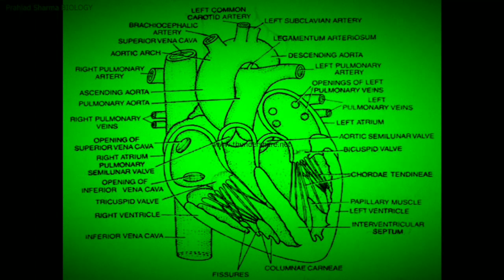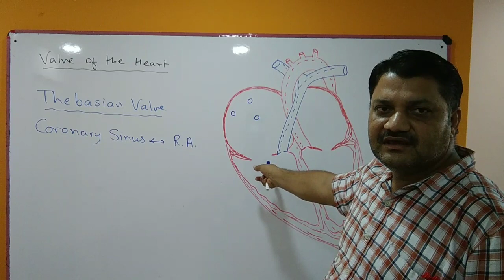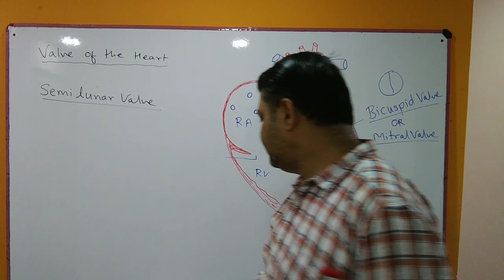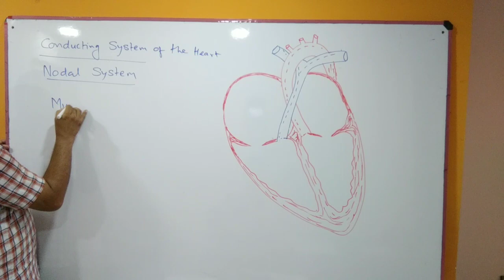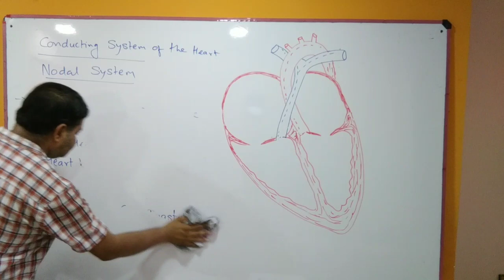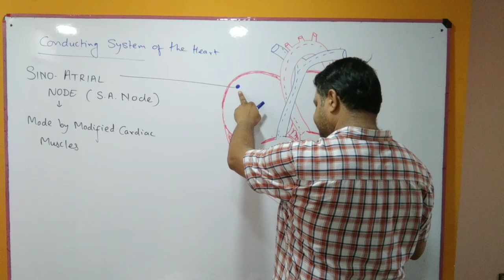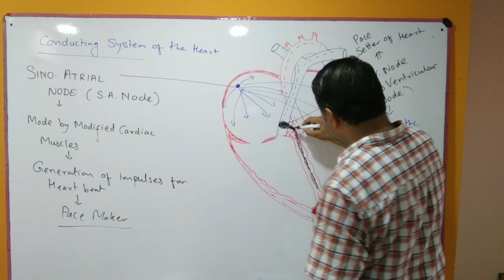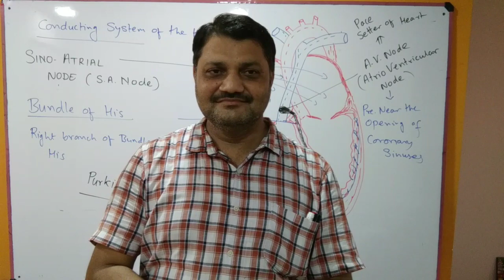BODY FLUIDS AND CIRCULATION I CONDUCTING SYSTEM OF HEART I by Dr. Prahlad C. Sharma Sir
The Conducting System of the Heart
The entire heart is made up of cardiac muscles. The ventricular walls are thicker than that of the atrial walls. The rhythm of heart is maintained by a highly specialised cardiac musculature called the nodal tissue distributed in the heart.

1. The Sino-Atrial Node or SA Node (SAN)
SA node is a small flattened patch of tissue present in the right upper corner of the right atrium. The impulse generated by this node spreads in all directions of the heart (i.e., go to both auricles and causes their relaxation and contraction).

2. The Atrio-Ventricular Node or AV Node (AVN)
The signals becomes weak when they reach ventricles because ventricles are far away from SA node thus, to strengthen these signals, another mass of tissue is seen in the lower left corner of the right atrium close to the atrio-ventricular septum {i.e., at the junction of ventricles and atrium) known as AV node. This is also known as pacesetter.
AV node is used to receive the impulses from the SA node through an internodal pathway.

3 Bundle of His
A bundle of nodal fibres, i.e., atrioventricular bundle (AV bundle) continues from the AV node, which passes through the atrio-ventricular septa to emerge y on the top of the inter-ventricular septum immediately dividing into a right and left bundle.
This bundle give rise to a network of minute fibres (which are myocardial in origin) throughout the ventricular musculature of the respective side known as Purkinje fibres. These fibres along with the right and left bundles are called bundle of his.
It generates impulses for beating. Normally it does not generates impulse,but strengthen them.
The Purkinje fibres supply impulses to all portions of ventricular walls.
Differences between SA Node and AV Node

Working of Nodal Tissue
The nodal musculature possess the ability of generating action potentials without any external stimuli, i.e., it is autoexcitable. However, the nodal system generates different number of action potential at different parts in a minute. The SAN can generate the maximum number of action potentials, i.e., 70-75 min .
It is also responsible for the initiation and maintenance of the rhythmic contractile activity of the heart. Therefore, the SAN (i.e., SA node) is also called pacemaker.
Our heart normally beats 70-75 times in a minute (i.e., average 72 beats/min).